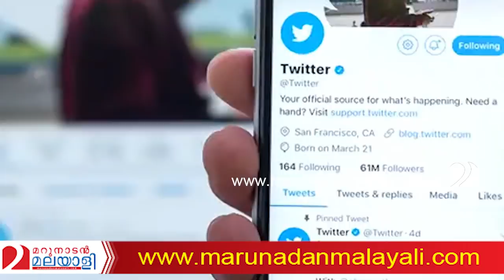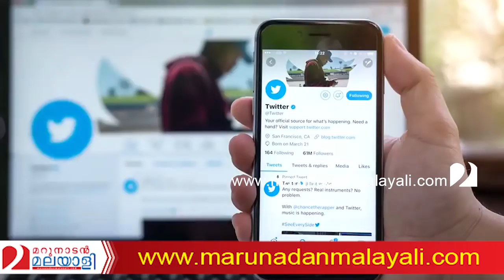ട്വിറ്ററിൻറെ ഡിമാൻഡ് അൽപ്പം കൂടിപ്പോയില്ലേ ? | Estimating Mobile Traffic Demand Using Twitter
ട്വിറ്ററേ ഡിമാൻഡ്
എന്തായാലും കൊള്ളാം,
പക്ഷെ കൂടിപ്പോയില്ലേ..